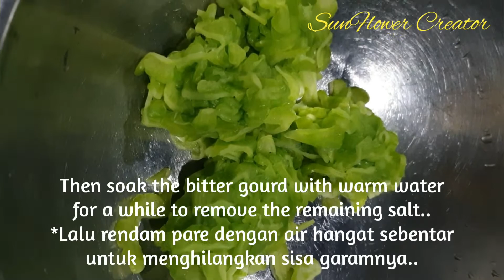BITTER GOURD OMELETTE || TELUR DADAR PARE@sunflowercreator3152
Bitter gourd omelette is prepared from sliced ​​bitter gourd, then fried with eggs, sliced ​​chilies, sliced ​​shallots and sufficient chicken powder, salt and pepper to taste.@sunflowercreator3152

Telur dadar pare dibuat dari irisan pare lalu digoreng dengan telur, irisan cabai, irisan bawang merah, kaldu ayam, garam dan merica secukupnya.@sunflowercreator3152

Silakan tonton video untuk info selengkapnya. Semoga bermanfaat.@sunflowercreator3152